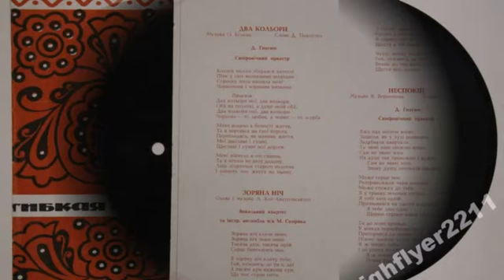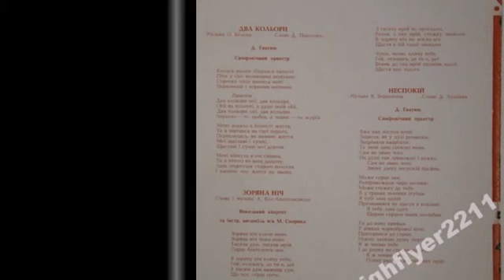Дмитро Гнатюк – Неспокiй (1967)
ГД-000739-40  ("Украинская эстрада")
НЕСПОКIЙ, муз. В. Верменича, сл. Д. Луценко, вик. Дмитро Гнатюк та симфонічний оркестр, 1967 рiк запису. (Пластинка из моей коллекции).